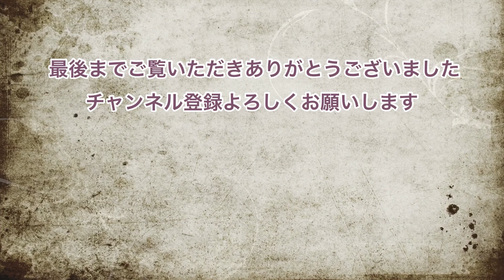【セリアジェル】爪いっぱいにふんわりフラワーネイル〜Bigフラワーをバランスよく描く方法〜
セリアジェルで夏にネイル！！やってみました。

ビタミンカラーで元気が出る向日葵アートは夏ネイルにもってこいですね！！

大きなフラワーアートってどうしてもバランスが乱れたり、アラが目立ったり・・・修正しずらかったりしますが、このアートはあまり細かいことを気にせず書けると思います。

爪いっぱいに大きなフラワーアート、バランスよく書けるようにちょっとしたコツも紹介しています。
アートが苦手な私の書き方なので、慣れてない方でもやりやすいと思います😅

ご覧いただきありがとうございます。オススメネイルアート、ネイルケア、セルフネイルのコツなど配信しております。

By YouTube

By iMovie